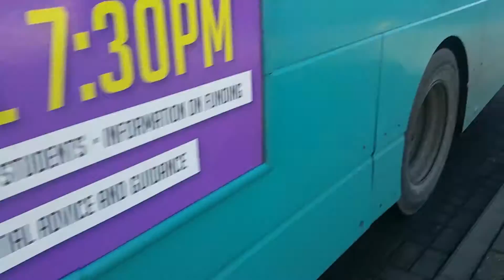Buses at Bishop Auckland